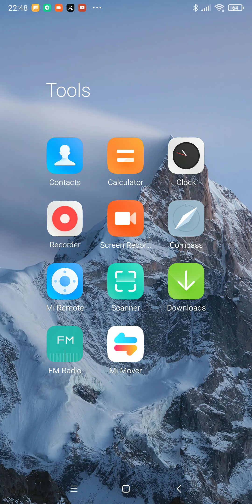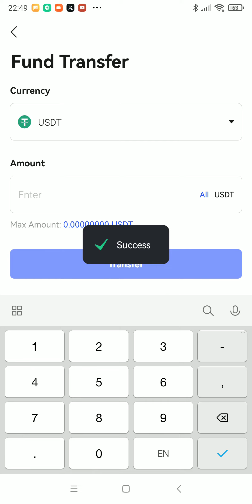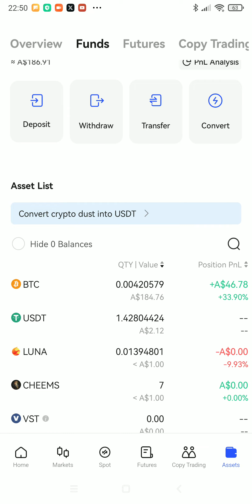Earn 1.62USDT passively daily and Buy 5USDT BTC from BingX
BingX Crypto platfrom,  Free to join to start your passive income journey